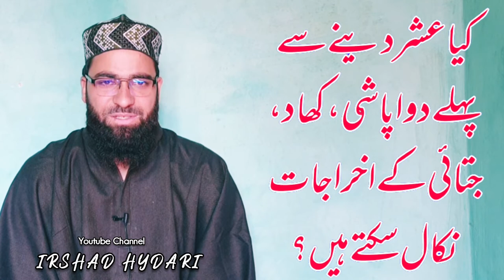Ushur Se Pehley Dawa Ka Kharcha Nikalna? Maulana